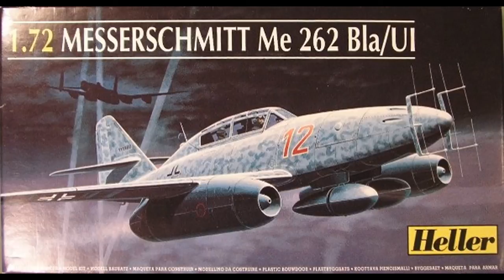Me 262 Bla/UI 1/72 Heller